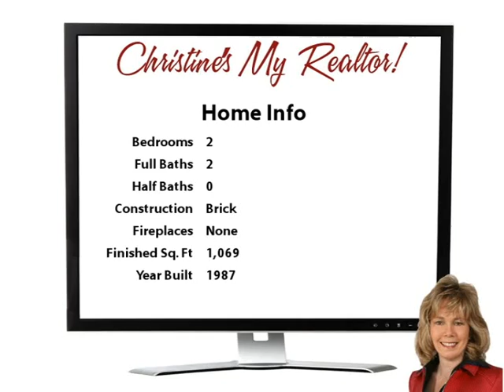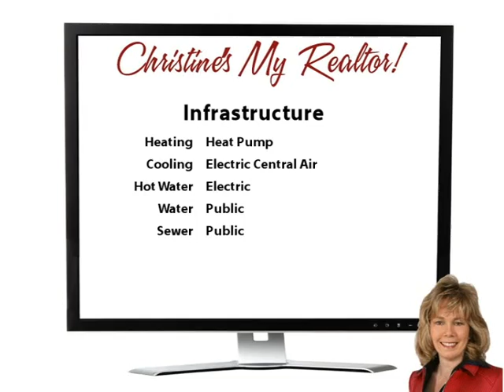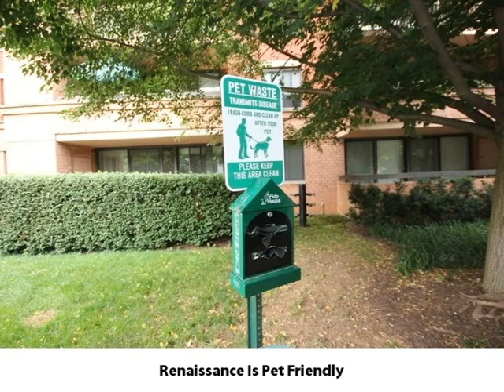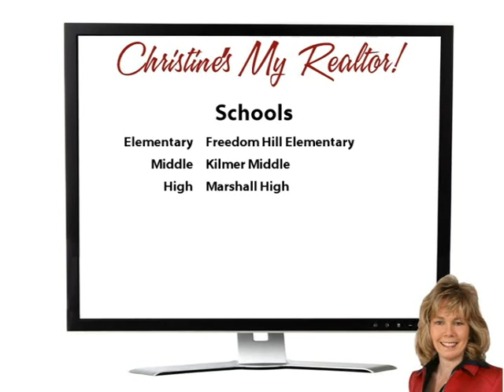Renaissance Style!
Yoo Hoo Youtubers! Wow!  Lovely 7th floor condo on the end of the building with 2 balconies!  2 spacious bedrooms and 2 full baths!  You'll enjoy the shiny hardwood floors and remodeled kitchen and baths!  Located on the front (quiet) side of the building! | Renaissance 2230 has so much to offer!  Some of the really great perks are: free shuttle to the subway station, year-round pool and tennis, 24 hour concierge, and gated entrance!  There is ample unassigned parking with 2 parking passes plus guests.  Private storage unit included!  Live the dream - Make your move! Come on buy!